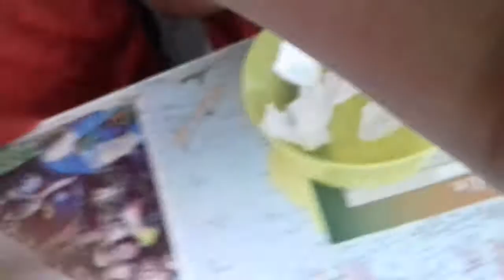Mates VS Davix (SMOOTHIE CHALENGE ) BLÉÉÉ